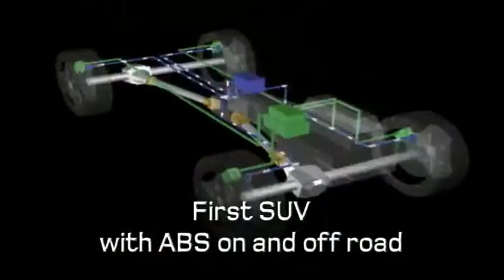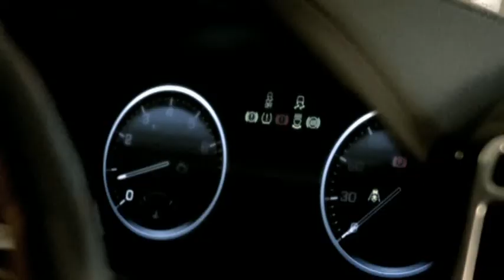RANGE ROVER TURNS 40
Evolution of Range Rover 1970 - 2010